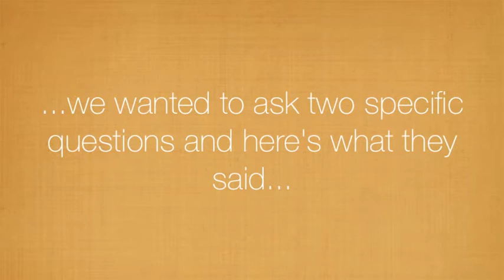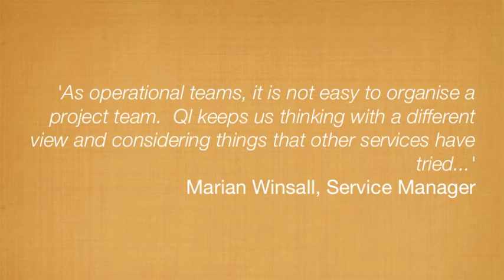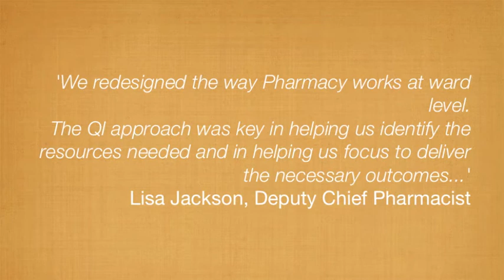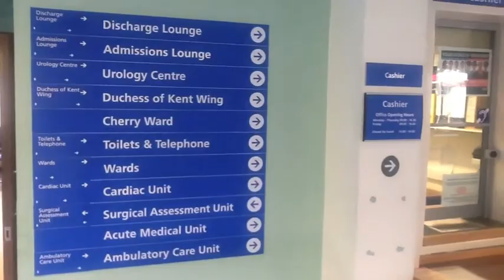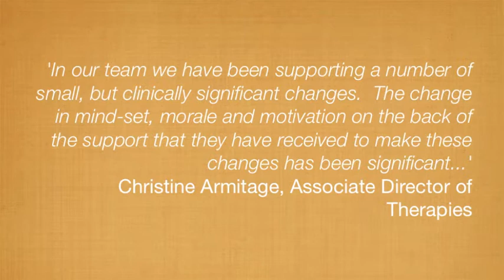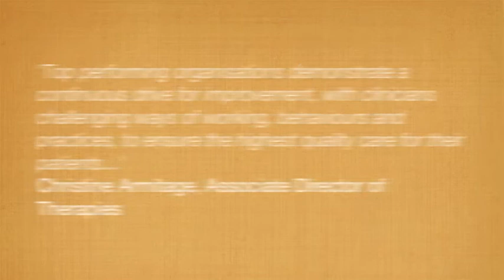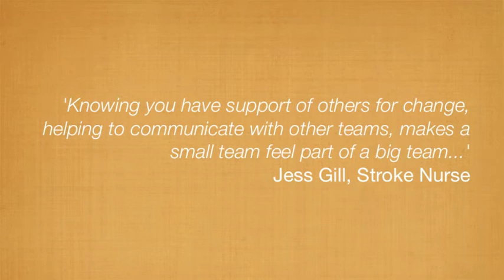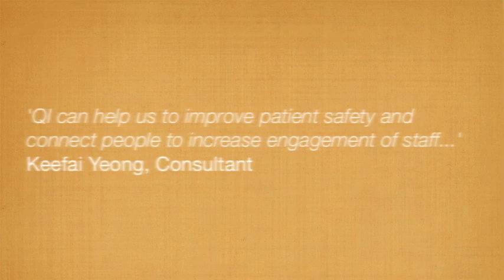QI Video version 2